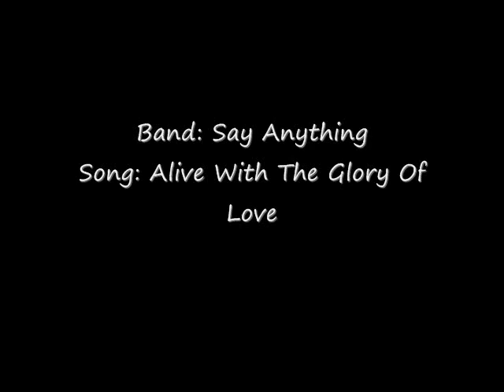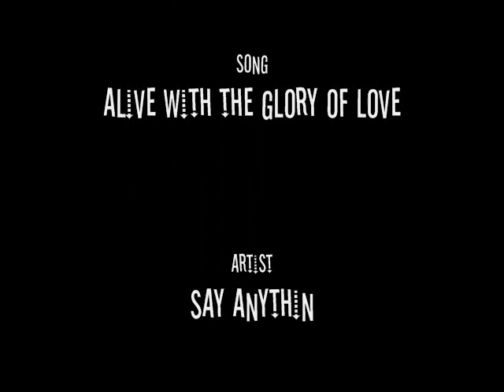Alive with the glory of love- Say Anything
This song as most of you know is from a television show called scrubs season 7 i believe (correct me if i'm wrong) but the band's name is "Say Anything" and they have they're CD out in stores now.. Go buy it!! haha well anyway the name of the song is "Alive with The Glory Of Love" and the pictures are of the band.

Video made by; Sarah Smith